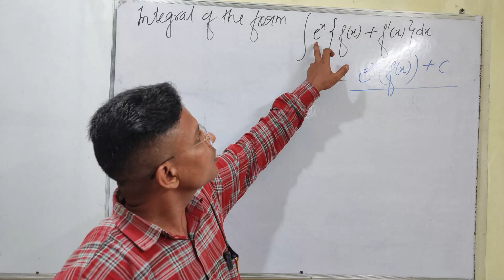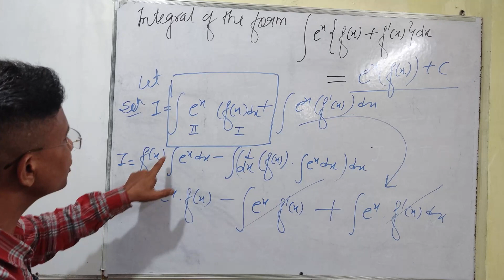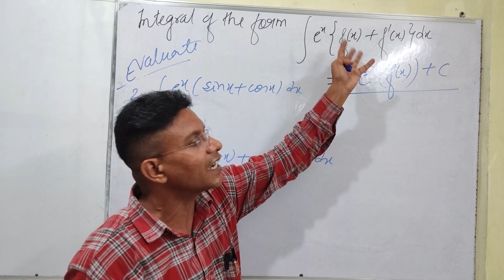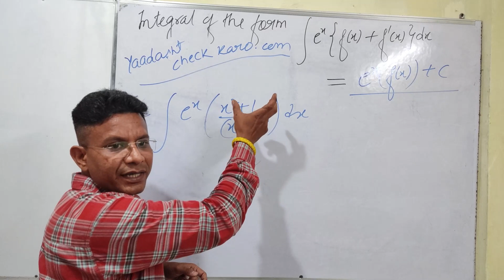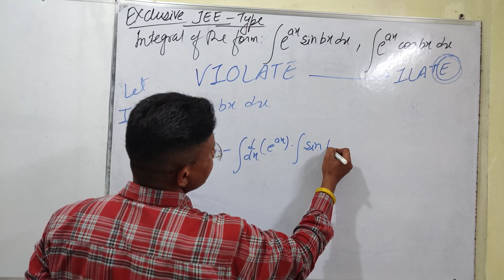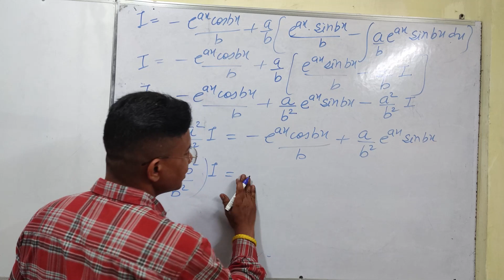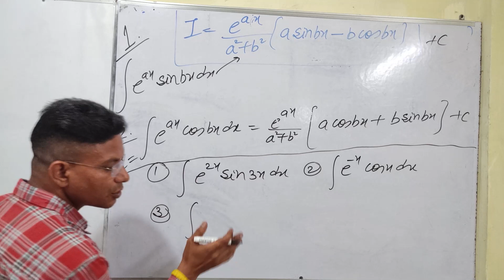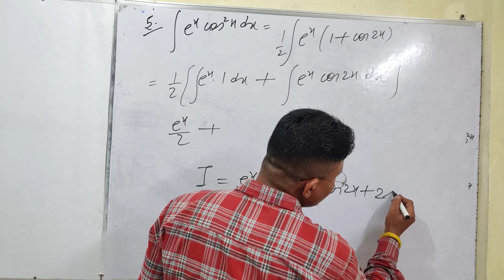Integrals | Lecture - 9 I Integration Class12 | Chapter7 Integration | Class 12 Chapter 7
Integrals | Lecture - 8 I Integration Class12 | Chapter7 Integration | Class 12 Chapter 7